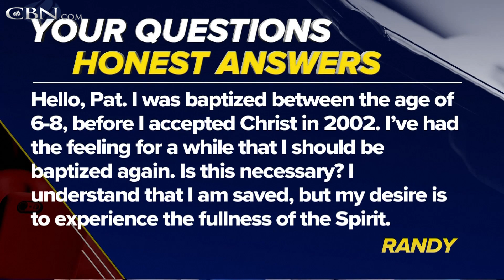Your Questions, Honest Answers: "Do I need to be baptized again to be saved?”